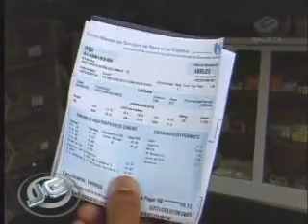POLUIÇÃO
MORADORES PAGAM IMPOSTO MAS NÃO TÊM DIREITO A COLETA DE LIXO E DE ESGOTO. MAIS INFORMAÇÕES NO SITE DO JORNAL DA GAZETA